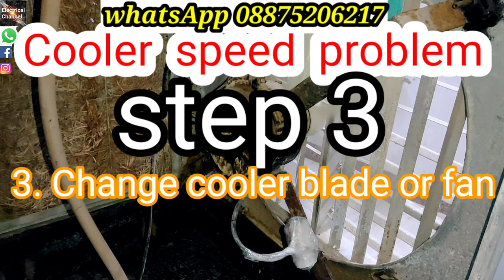🇮🇳 Cooler slow speed problem || कूलर धीरे चलता है?????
About video : Cooler slow speed problem || कूलर धीरे चलता है?